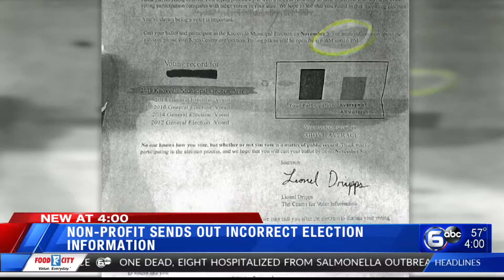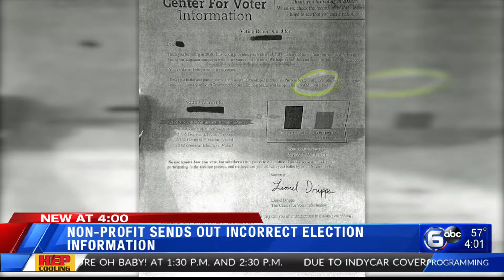Nonprofit sends out wrong voting times for Knoxville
The Center for Voter Information, mailed incorrect polling times in lettesr to nearly 14,000 Knoxville residents. (WATE)